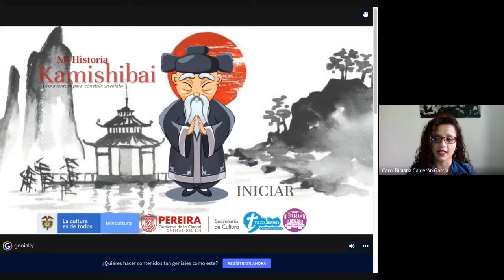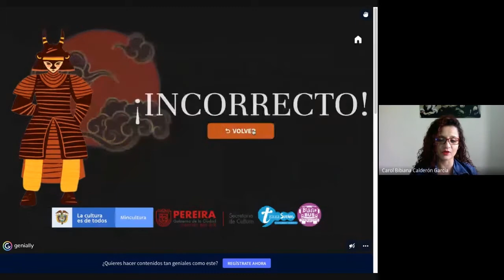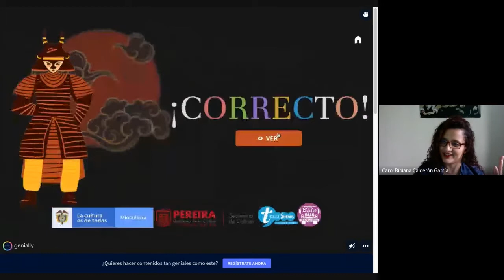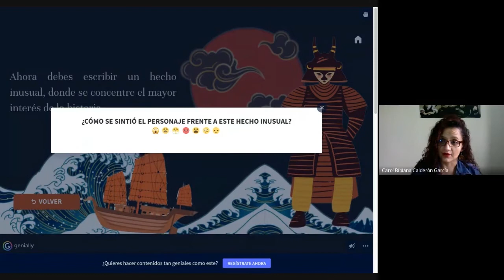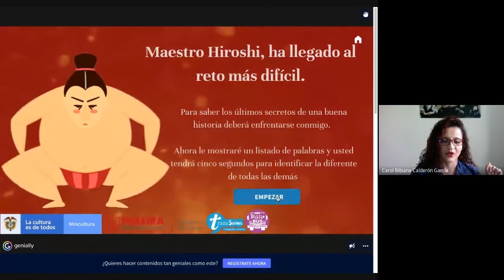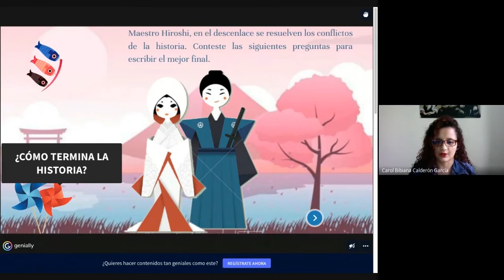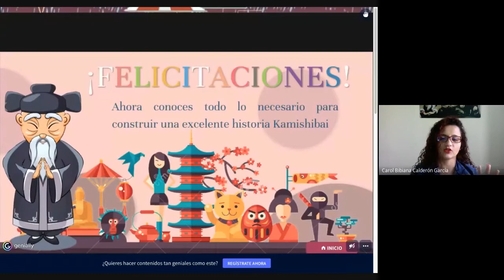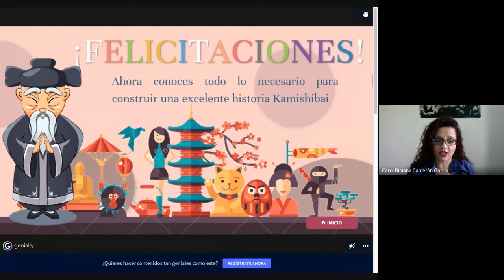Segundo Taller Construcción Textual e Ilustrativa de historias para Kamishibai